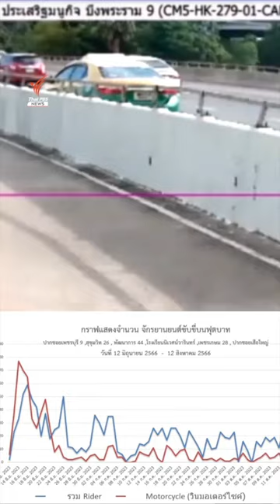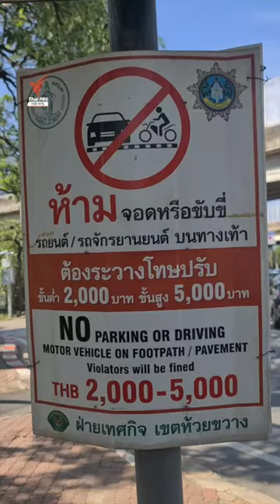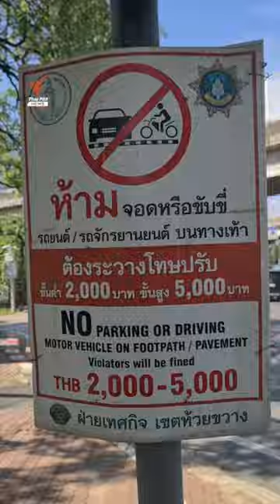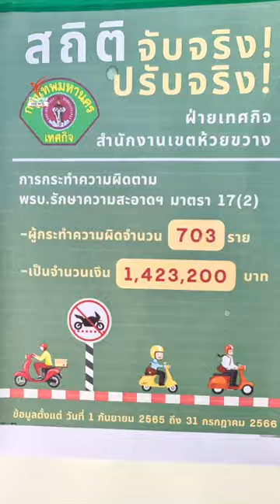ขยาย 100 จุด กล้อง AI จับ จยย.ขี่บนทางเท้า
กทม.ลุยขยายใช้ AI ติดตั้งเพิ่มเป็น 100 จุด จับ - ปรับจริง ขี่ จยย.บนทางเท้า โทษสูงสุดไม่เกิน 5,000 บาท  ย้ำหวัง ปชช.ช่วยกันไม่ทำผิดกฎจราจร ตามนโยบายทำกรุงเทพฯ เป็นเมืองน่าอยู่สำหรับทุกคน